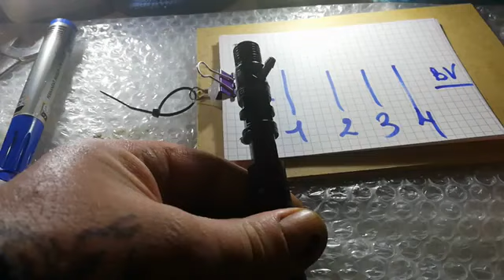Comment Nettoyer Vos Injecteurs et économiser de l'argent sur l'entretien de votre voiture !!!!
Dans cette vidéo, nous allons apprendre comment nettoyer les injecteurs de votre voiture pour améliorer les performances de votre moteur et économiser de l'argent sur les coûts de réparation en atelier. Nous commençons par expliquer les symptômes d'injecteurs encrassés et comment effectuer un diagnostic précis. Ensuite, nous expliquons les outils et produits nécessaires pour effectuer le nettoyage des injecteurs, ainsi que les étapes détaillées pour retirer les injecteurs, nettoyer les pièces et les remettre en place. Nous couvrons également des conseils pratiques pour éviter les erreurs courantes et pour assurer un nettoyage réussi. Avec cette vidéo, vous serez en mesure de nettoyer facilement les injecteurs de votre voiture et d'améliorer ses performances de manière significative.@kevincar43 ​